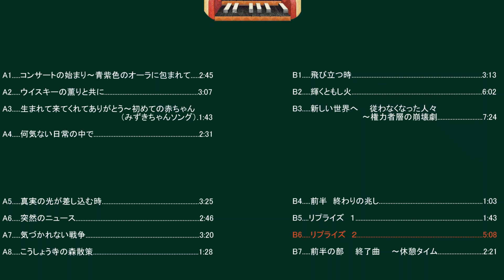B6.....リプライズ ２/ Reprise 2.....5:08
★動画の詳細★

☆作曲/Composition. みずき　まい　みゆ MIZUUKI MAI MIYU

☆『Ⅱ　MAI』　Album 1　　.Side-B

B6. リプライズ　２/ Reprise 2 5:08

☆使用楽器音源/Musical instrument sound source used

　ピアノ＆チェンバロ/ Piano & Harpsichord

☆作者ブログ：ピアノ国チェンバロ群ハープシコード村　　みずき　まいみゆ/Author's blog: Piano country harpsichord group harpsichord village Mizuki Mai Miyu

アルバム　Ⅰ

A1. コンサートの始まり～青紫色のオーラに包まれて 2:45

A2. ウイスキーの薫りと共に 3:07

A3. 生まれて来てくれてありがとう～初めての赤ちゃん（みずきちゃんソング） 1:43

A4. 何気ない日常の中で 2:31

A5. 真実の光が差し込む時 3:25

A6. 突然のニュース 2:46

A7. 気づかれない戦争 3:20

A8. こうしょう寺の森散策 1:28

B1. 飛び立つ時 3:13

B2. 輝くともし火 6:02

B3. 新しい世界へ　　従わなくなった人々　　～権力者層の崩壊劇 7:24

B4. 前半　終わりの兆し 1:03

B5. リプライズ　１ 1:43

B6. リプライズ　２ 5:08

B7. 前半の部　　終了曲　　～休憩タイム 2:21

Album I

A1. The beginning of the concert - surrounded by an aura of blue and purple. .2:45

A2. With the scent of whiskey. .3:07

A3. Thank you for being born - my first baby (Mizuki song) .1:43

A4. In a casual everyday life. .2:31

A5. When the light of truth shines through. .3:25

A6. Sudden news. .2:46

A7. The war that goes unnoticed. .3:20

A8. A walk in the forest of Kosho-ji Temple. .1:28

B1. Time to take off. .3:13

B2. A shining torch. .6:02

B3. To a new world People who no longer obey: the drama of the collapse of the power class. .7:24

B4. First half Signs of the end. .1:03

B5. Reprise 1. .1:43

B6. Reprise 2. .5:08

B7. End of first half section - intermission time. .2:21